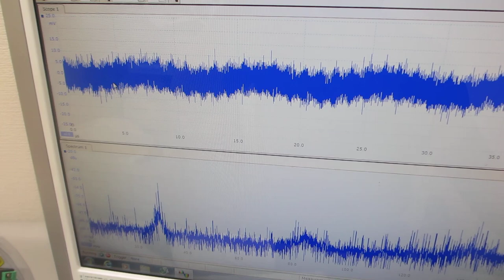超音波プローブのダイナミック特性を評価する実験（超音波システム研究所）